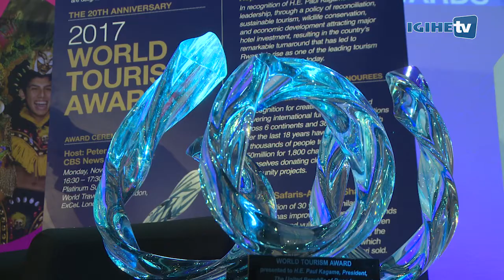Perezida Kagame yashyikirijwe igihembo cyo guteza imbere ubukerarugendo